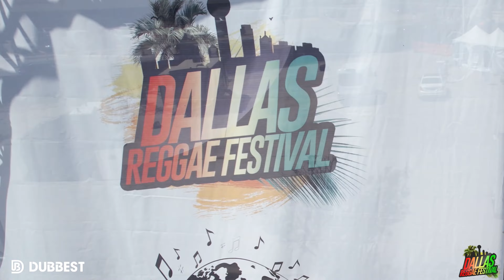DUBBEST FULL SET DALLAS REGGAE FESTIVAL DALLAS TEXAS APRIL 12, 2024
DUBBEST full set reel from Dallas Reggae Festival at the now closed down Valley View Mall grounds in Dallas Texas.